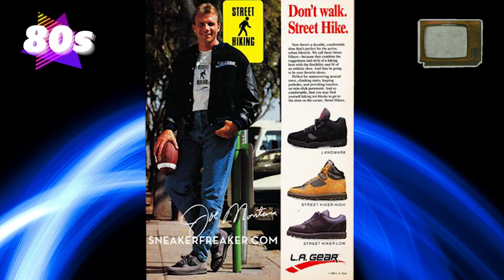Fashion trends in the 1980s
From celebrities with amazing mullets to rolled up jeans, in this video I share my top ten fashion trends of the eighties.